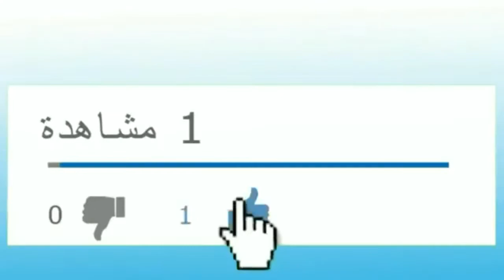طريقه تسويه البليله (القمح) وطبخها بالحليب😋😋